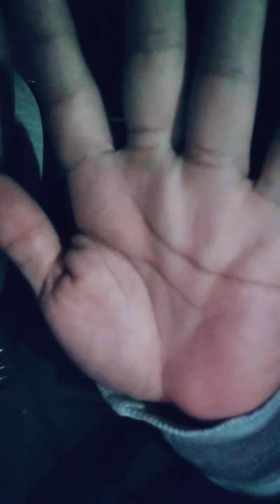(🔴 Live) Street Skolla TikTok Live 2.9.23